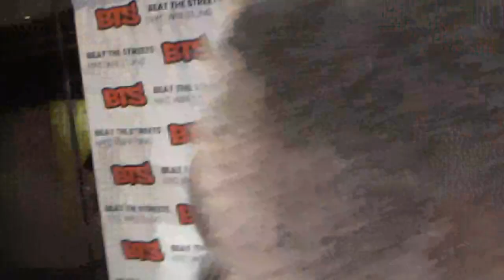Jordan Burroughs and Ben Askren discuss their 2019 BTS match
2x NCAA champion and 5x World and Olympic champion Jordan Burroughs defeated 2x NCAA champion and MMA champion Ben Askren in the main event of the Beat the Streets event on May 6, 2019. Both took a moment to relive the match and break down all of the action.